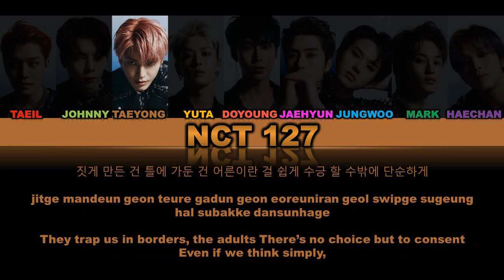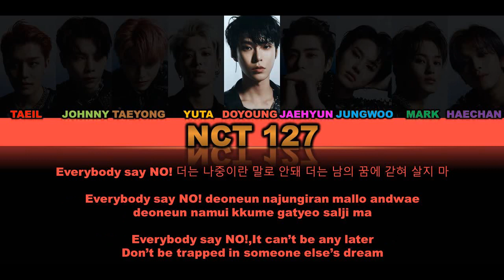(Day - 23) HOW WOULD NCT 127 SING N.O BY BTS COLOR CODED LYRICS